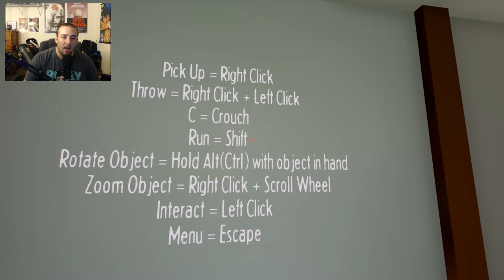Zombie plays - My little blacksmith shop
Indie games rock! And this one is no different! Join me as we disappoint customers and make people hate us! :D